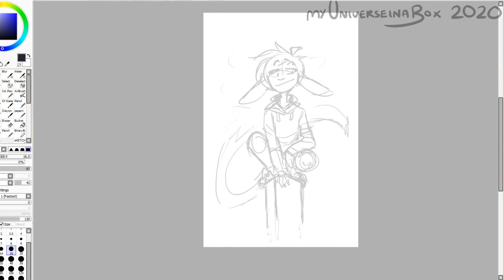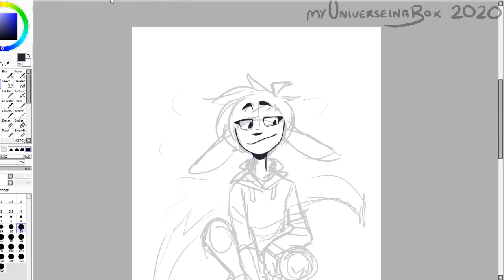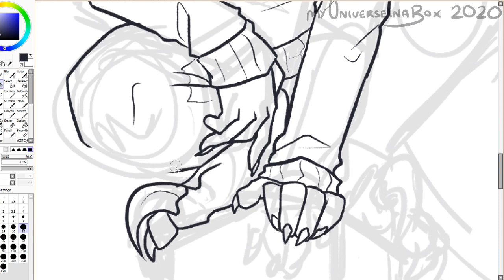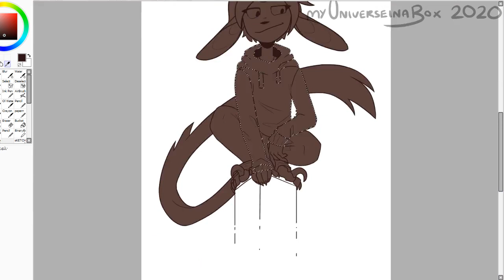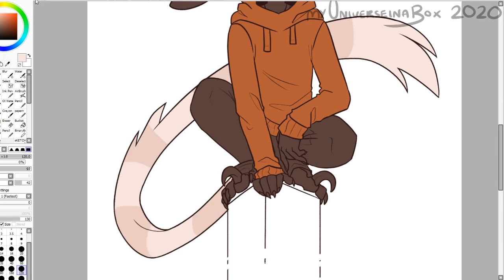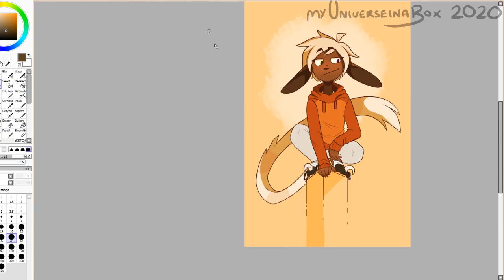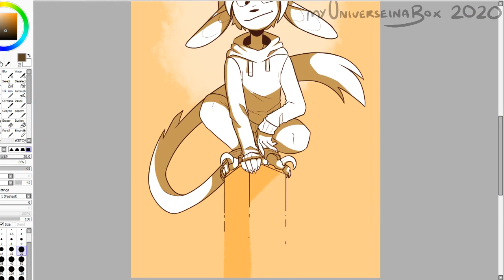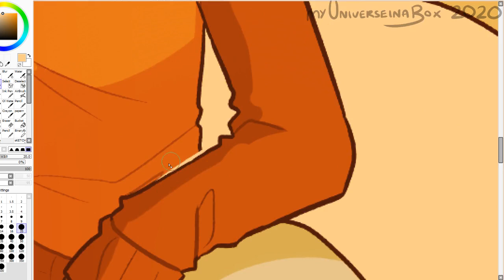Speedpaint 64 // Chris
A drawing of my character Chris, being all smug and cocky lol
I uhhhh didn't know what to name this one so its just
her name
alt title was Orange coz im very creative

PROGRAMS USED
✦ Paint Tool Sai (drawing)
✦ Photoshop (extra)
✦ OBS Studio (recording)
✦ Shotcut (editing)